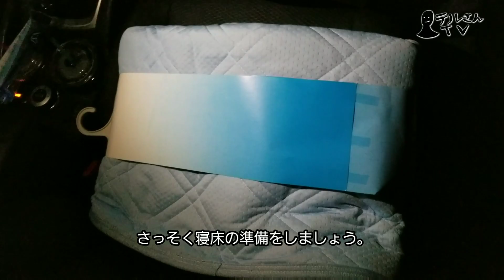【車中泊快適化】冷感マット＆スプレーが快適過ぎ！【X-trail エクストレイル T32】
最近の動画でご好評頂いているポータブルクーラーはあえて使わず、それ以外のグッズでいかに快適に寝れるか試してみました。
三島で寝ないで気温19度の箱根で寝ておけば良かったかと後悔しましたが、とても快適に寝る事ができました。
※映像中のテロップで一部訂正があります。
「寝る前に体にこいつを体にスプレーします。」→「寝る前にコイツを体にスプレーします。」

今回動画内で紹介させていただいた商品は以下になります。

■冷感シート（動画内のものは販売中止になった為、代わりのもです。）

■GATSBY(ギャツビー) クレイジークール ボディウォーター 無香料 170mL